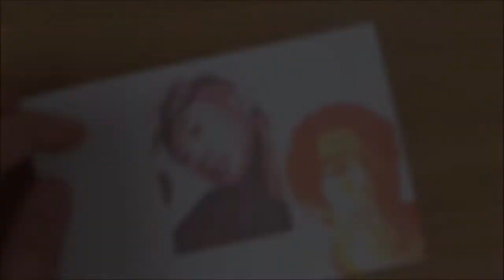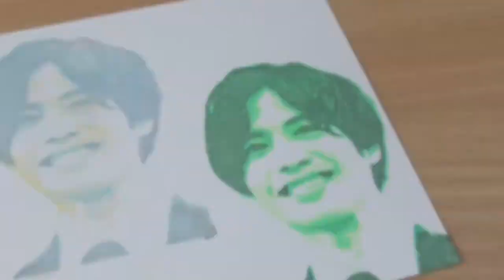【今日の消しゴムはんこ】志尊淳を彫ってみた amazing time lapse eraserstamp carving art lino printing Japanese actor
彫ってほしいリクエストがあれば、コメント欄にお書き下さい。